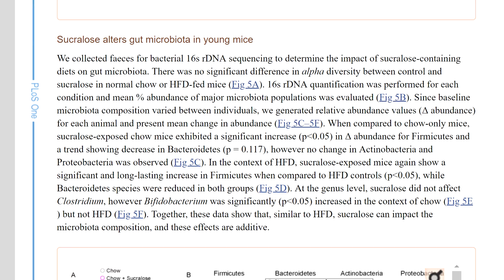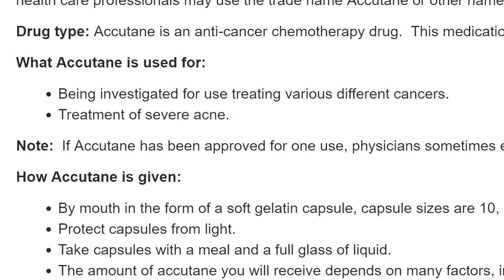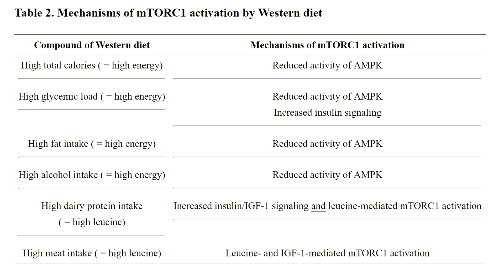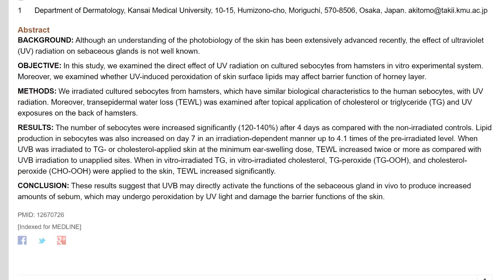Does THIS Cause Acne? | Diet Sodas, Sun, Nuts & More (EP. 3)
TIMESTAMPS:
Peanut butter - 0:40
Diet soda & artifical sweeteners - 1:28
Should I take accutane - 2:52
High Fat vs High Sugar - 3:55
Sun exposure - 6:30

STUDIES:
Artifical sweeteners -

In today's episode of Does This Cause Acne we address diet sodas, nut butters, sun exposure and more!  I love to do these videos because we can dive into multiple topics and see if certain things cause acne or not!